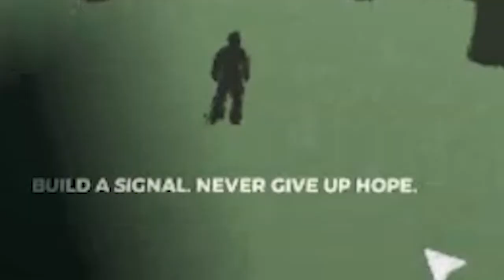FIRST DAY FIRST DEATH ;-; l The Forest - Part 1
Timelapse song used:
LiQWYD - Escape